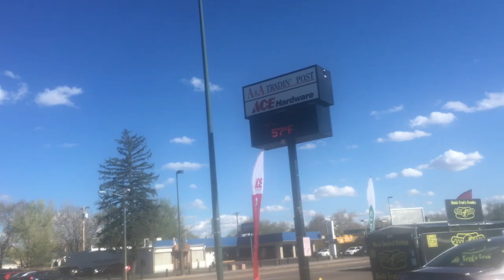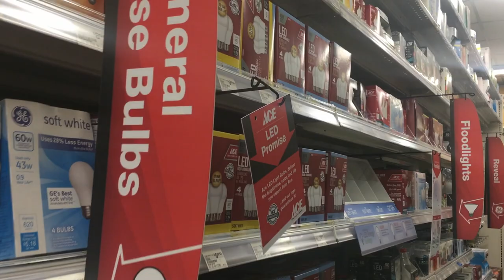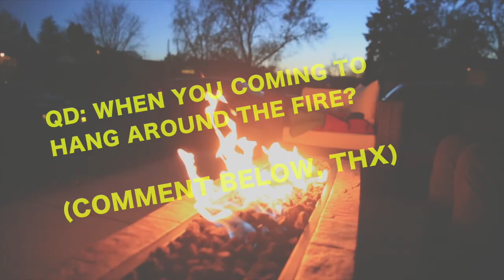when you coming over?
📬 snail mail is cool too:

USA

Heck of a run, thanks STRAVA for helping me stay on track for this race in two weeks. Are you on Strava? Nice to get the patio one step closer to having you all over!

GEAR
1. Canon 7D Mark I & Canon 5D Mark III
2. Rode Video Pro Mic
3. SYRP Genie (time-lapse) & Magic Carpet Slider
4. DJI PHANTOM 4 (was stolen)

Cya tomorrow.